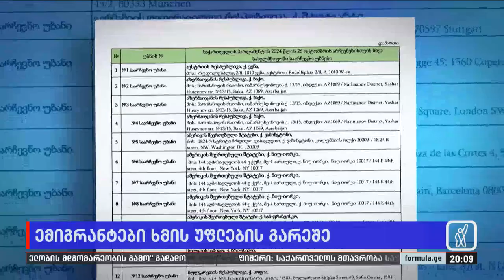ემიგრანტები ხმის უფლების გარეშე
▪️ ემიგრანტები ხმის უფლების გარეშე — ხელისუფლება საზღვარგარეთ მყოფი მოქალაქეებისთვის მხოლოდ 60 საარჩევნო უბანს ხსნის, პარალელურად, მოლდოვა თითქმის 4-ჯერ მეტ უბანს ხსნის ემიგრანტებისთვის